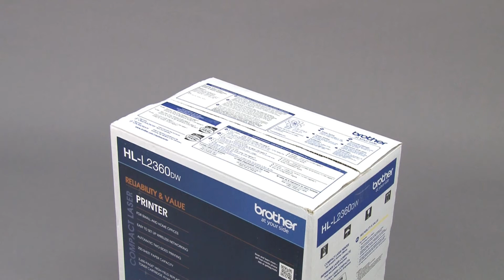Unpack your Brother machine [Brother Global Support]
HL-L2360DW

faq00003172_001